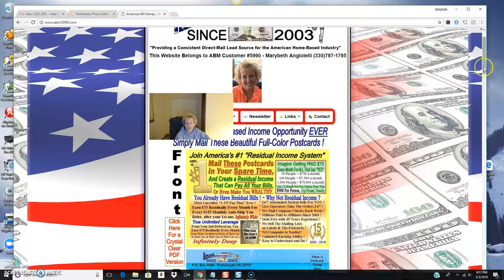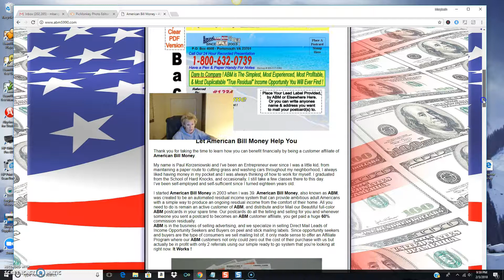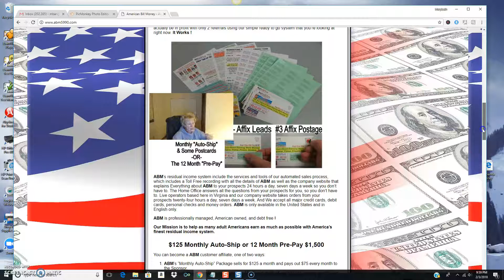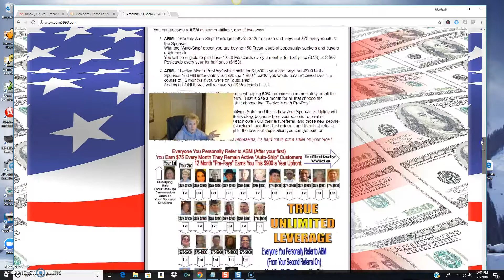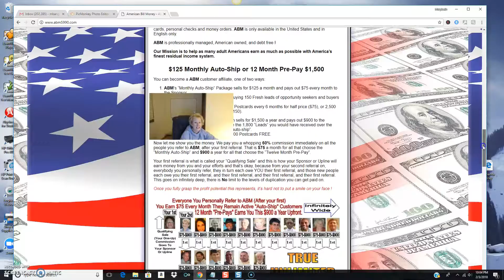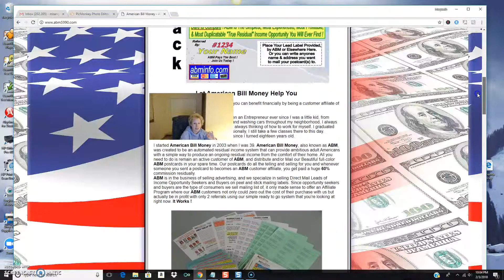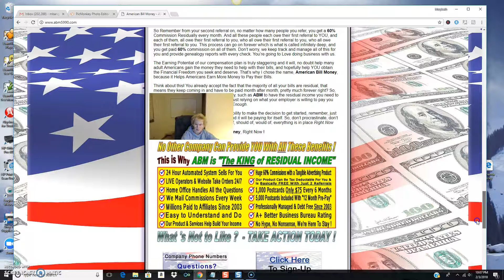American Bill Money - Happy February 2018, More Results!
Call Marybeth To order and get started American Bill Money can help you like American Bill Money has helped me and so many others to get great results with American Bill Money and earn residual income with American Bill Money!